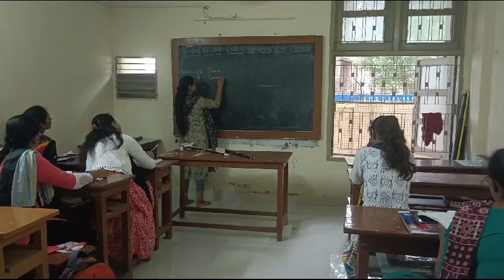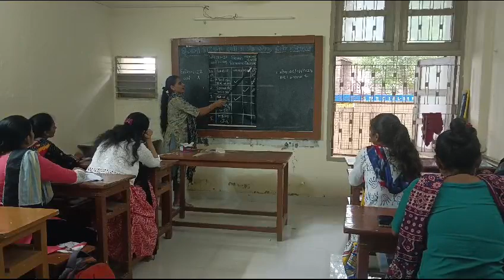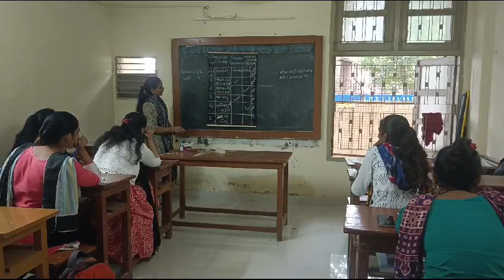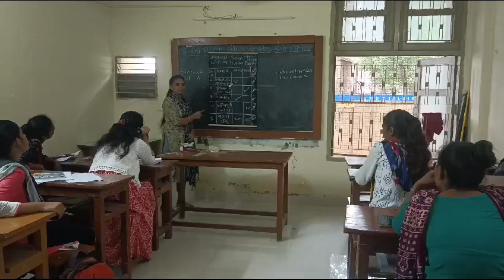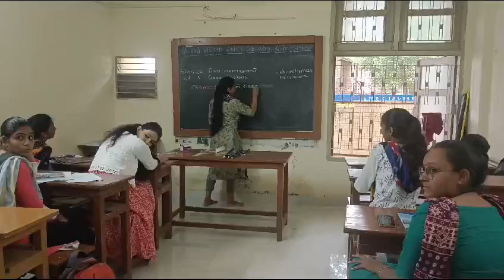PATEL FALGUNIBEN JASHVANTKUMAR | ILLUSTRATION SKILL | MICRO TEACHING | ACCOUNTANCY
TRAINEE NAME :
TOPIC :
BATCH -2024-26
ROLL NO : 50
GROUP : DR. PATHIK BAROT